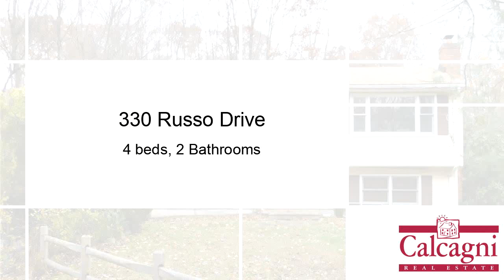Property for sale - 330 Russo Drive, Hamden, CT 06518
West Woods Raised Ranch set on private rear lot at end of cul-de-sac features 4 bedrooms and 2 full baths. Kitchen opens to dining room with sliders to deck overlooking yard. Living room on main level plus spacious lower level family room with fireplace. Convenient location for Quinnipiac University. Student housing permit in place. Great opportunity for an investor as current tenants lease runs through May 2019.

Bedrooms: 4
Bathrooms: 2
Square Feet: 1778
Price: $259,900